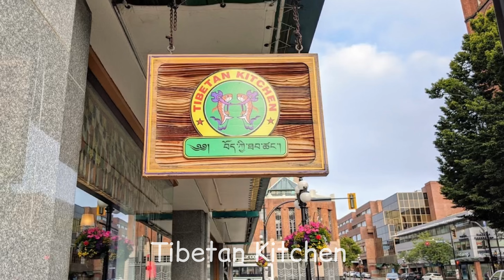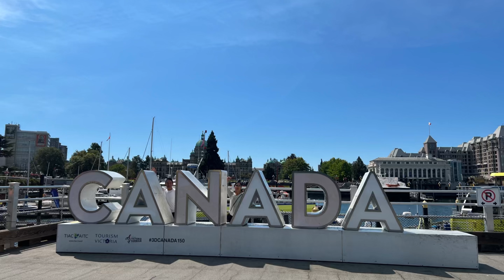Clipper Ferry Ride To Victoria BC 🇨🇦